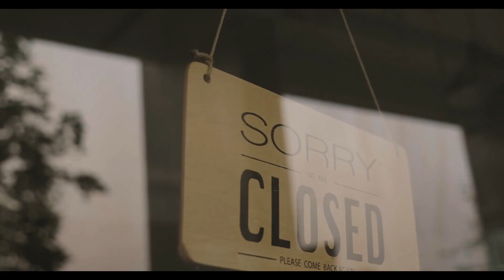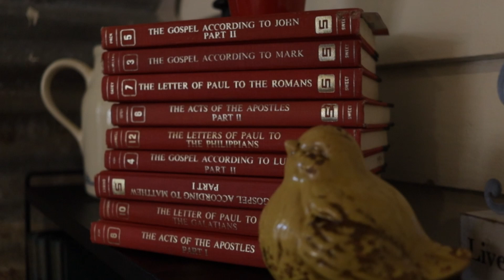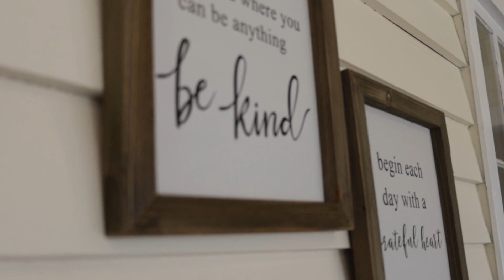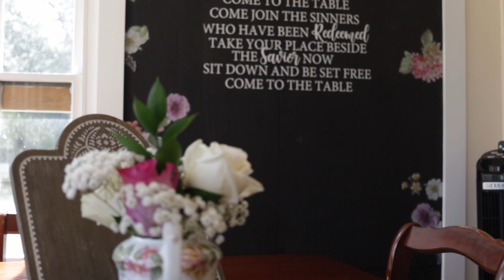Let's Stay Local Ep. 01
The last couple years have been tough on small business owners, but what would it look like to support our local businesses?
What if we shopped local more than just one Saturday out of the year?

Let's Stay Local